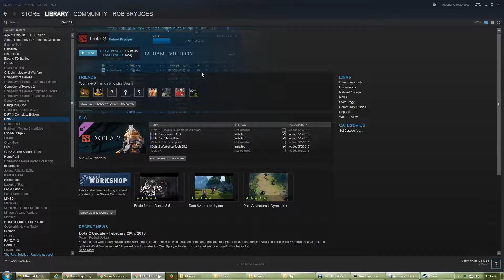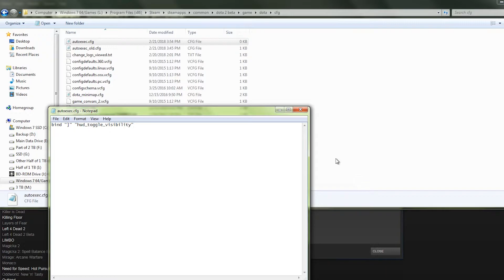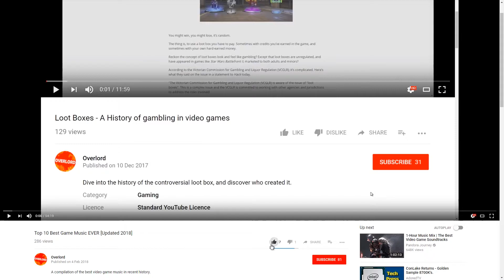Dota 2 Guide: How to hide UI for making movies without downloading anything [updated 2018]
Right click Dota 2 in Steam, and click Properties. Under the Local files tab, click Browse Local files. Go to game, dota, cfg. Open autoexec.cfg if you already have one. If not, create a text document and rename it to autoexec.cfg and remove the .txt at the end. Copy and paste this into autoexec.cfg.

bind "]" "hud_toggle_visibility"

Save the file and close it. Start Dota 2 and load a replay. Press the designated key,  ] in this case, and the UI should disappear. Press it again and it reappears.